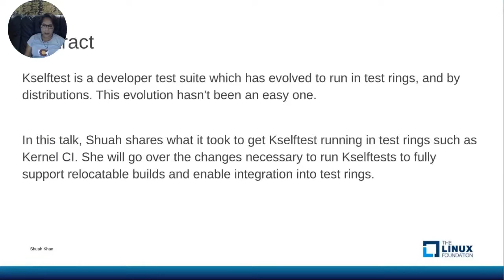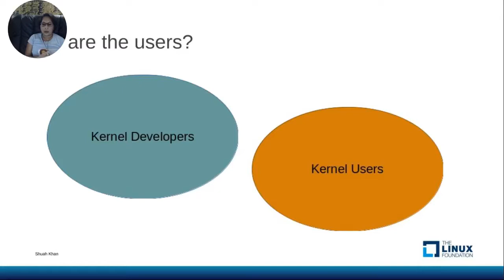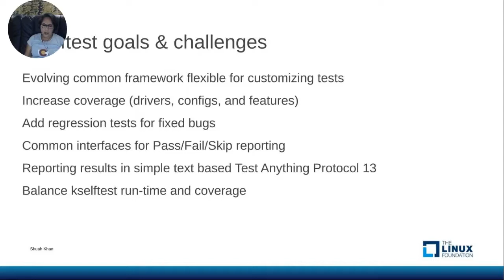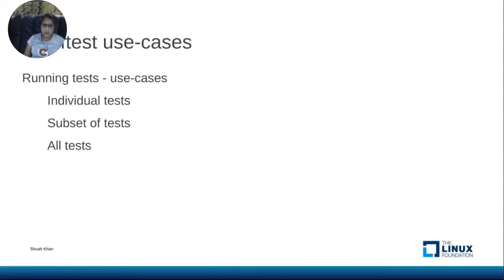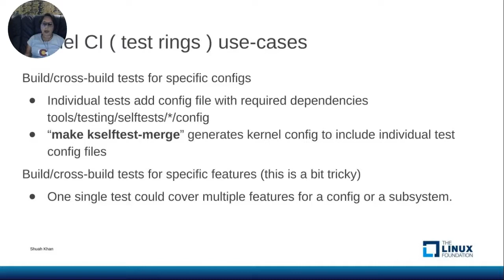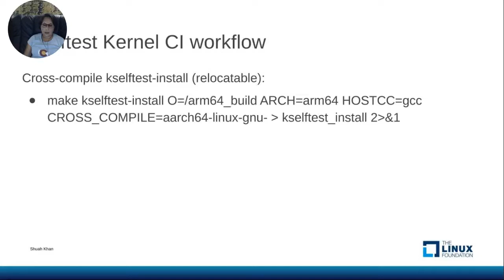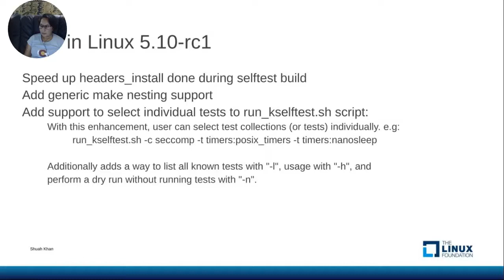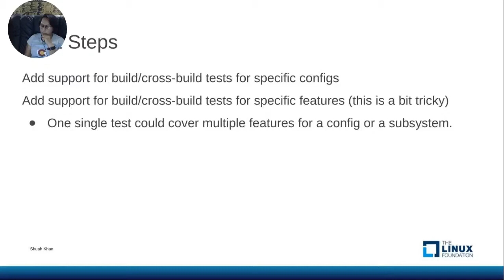Kselftest Running in Test rings - Where Are We? - Shuah Khan, The Linux Foundation